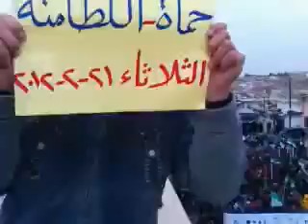حماة اللطامنة ظل الثورة مظاهرة حاشدة 2012 2 21